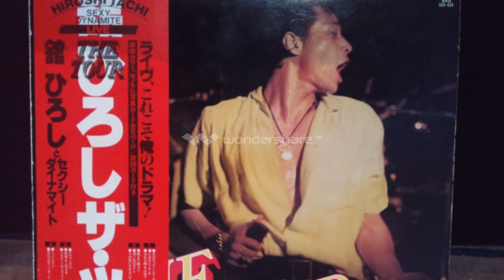舘ひろしTHE TOUR LIVE 恋のロックン・ロール・ウェイ~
1恋のロックン・ロール・ウェイ
2とばせU・S・A
3流れる時を止めて
4バット・ガール
5ブロンド娘に気をつけろ
6雨あがりの街を